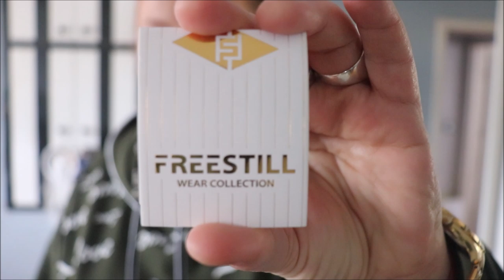MIERZYMY plussize xxl, oversize, co można zdobyć